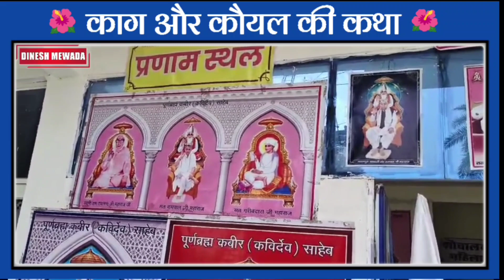काग और कोयल की कथा